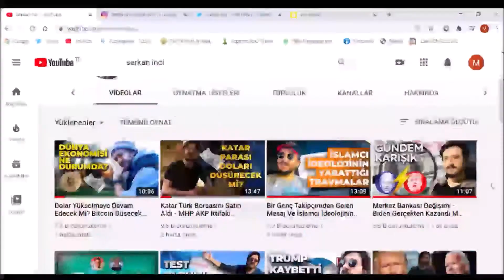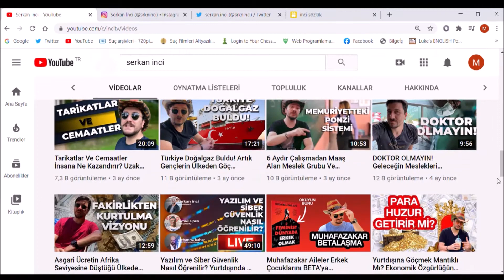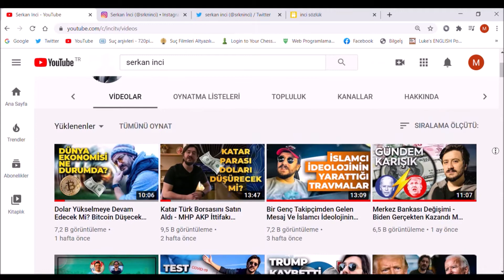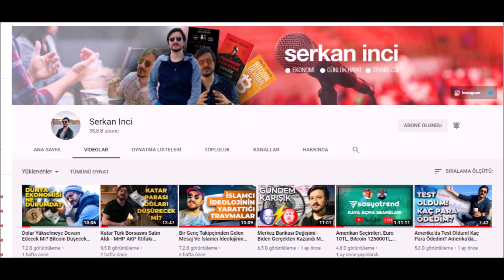Serkan İnci-Paranın Üstadları Serisi